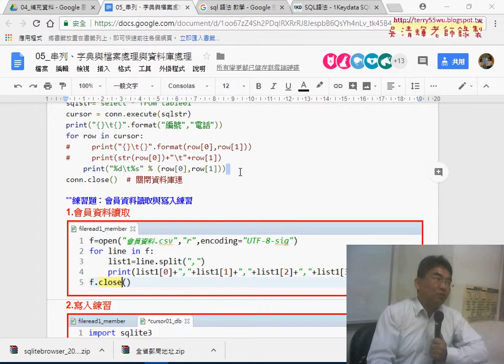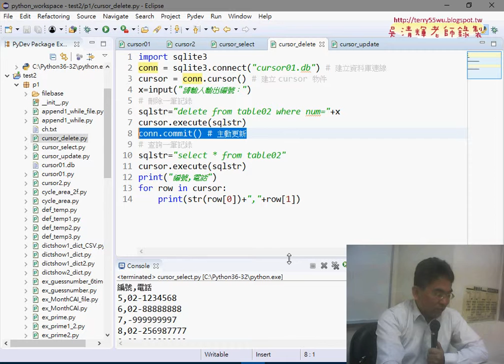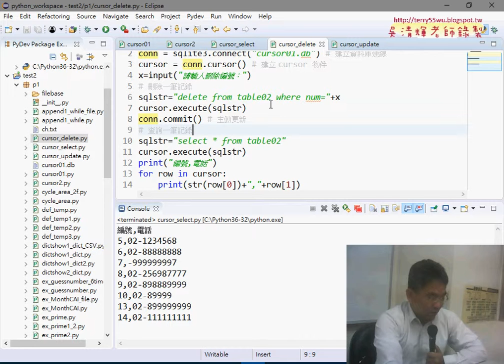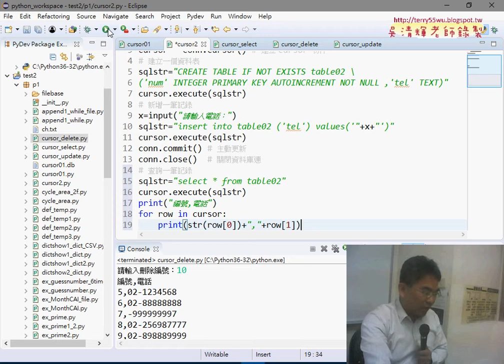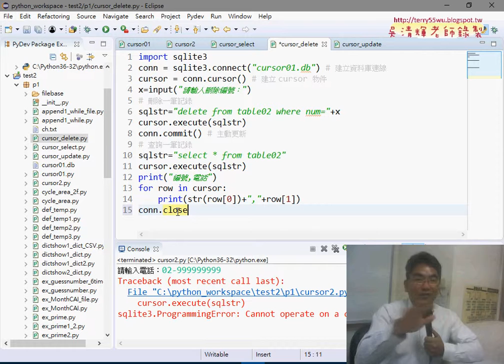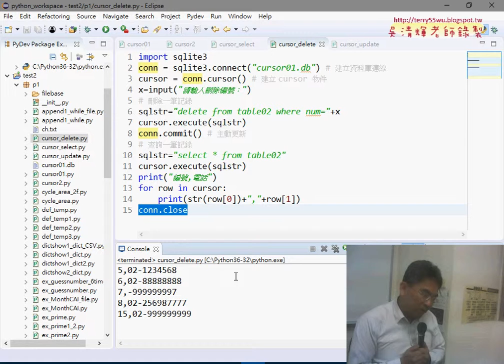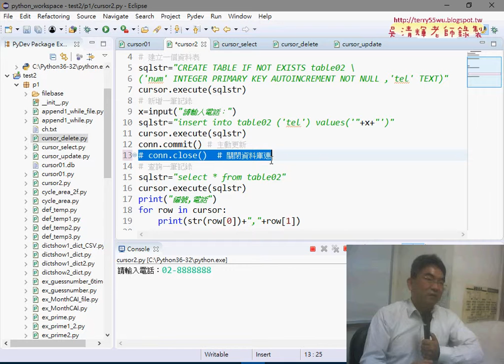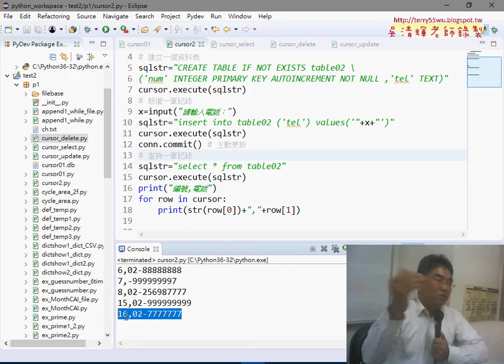07 範例cursor delete刪除某筆紀錄